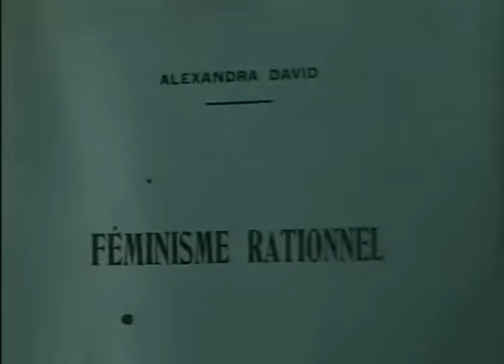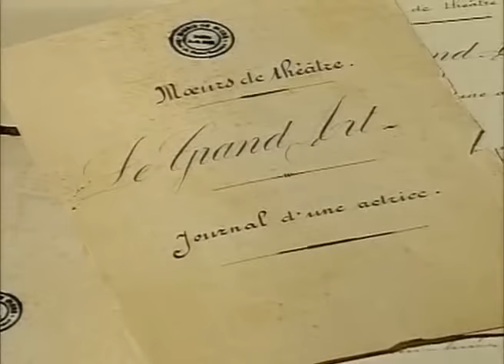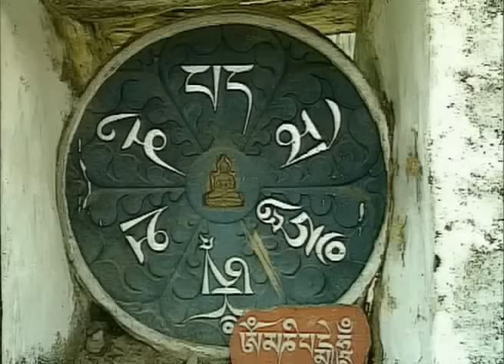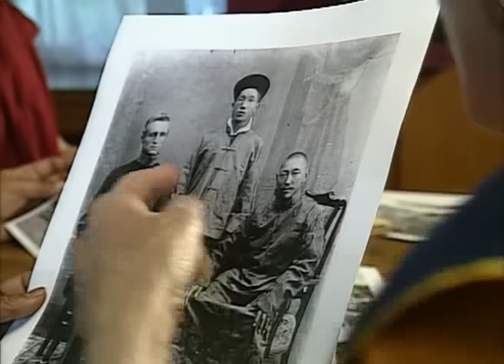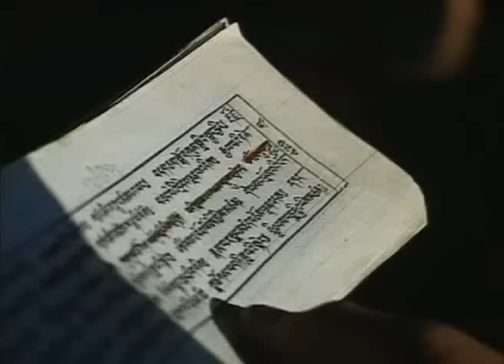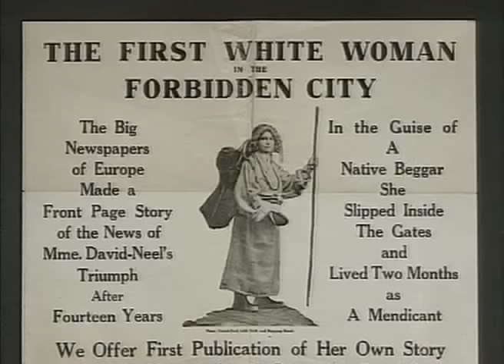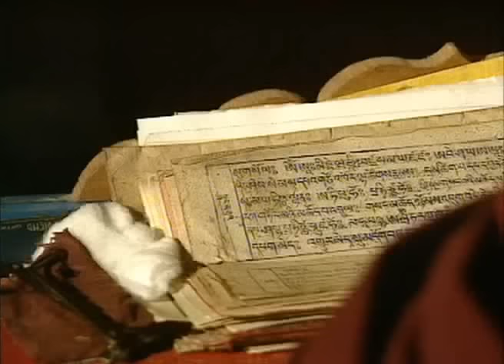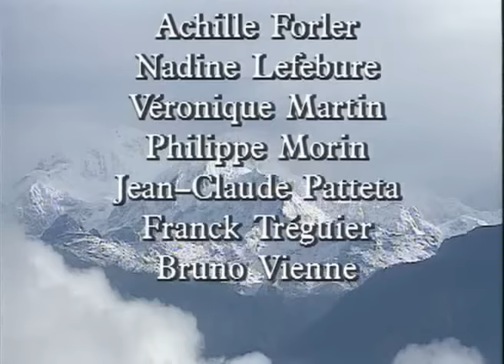Alexandra David Neel, du Sikkim au Tibet interdit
Avant 1923, le Tibet était représenté sur les cartes par une tache blanche.
Alexandra David-Néel sera la première à dessiner cette face cachée du monde. Alexandra David-Néel fut la première Occidentale à entrer à Lhassa, la ville interdite.

Cet exploit la rendit mondialement célèbre. A travers le témoignage pittoresque et touchant de Marie-Madeleine Peyronnet, sa dernière gouvernante, qui repart sur ses traces, vivez l'histoire de cette exploratrice hors du commun, morte à 101 ans, juste après avoir fait renouveler son passeport.